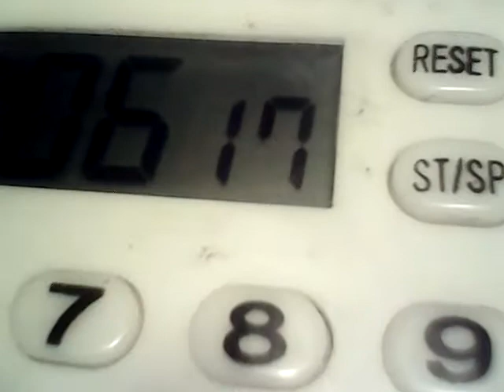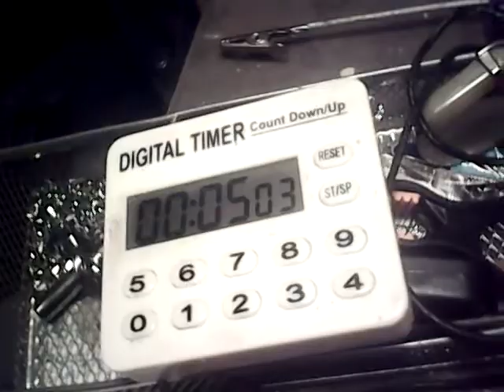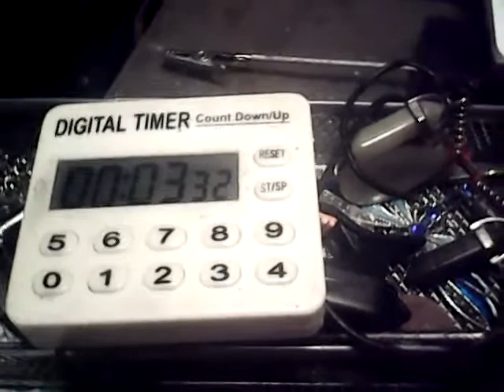11 17 2020 poem vid 1